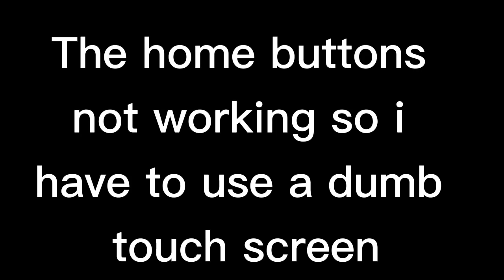Sorry for not posting🥺💕😭